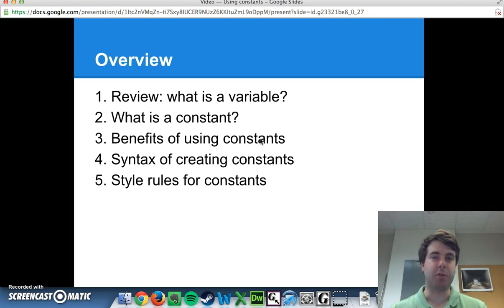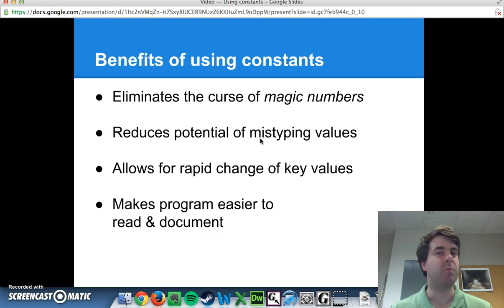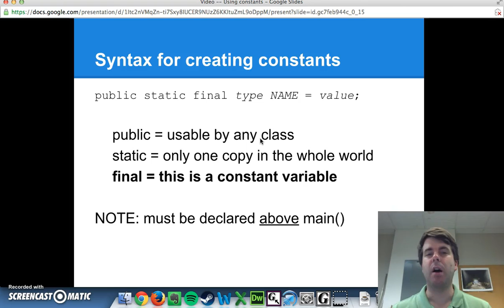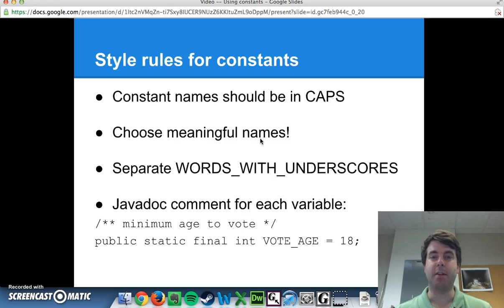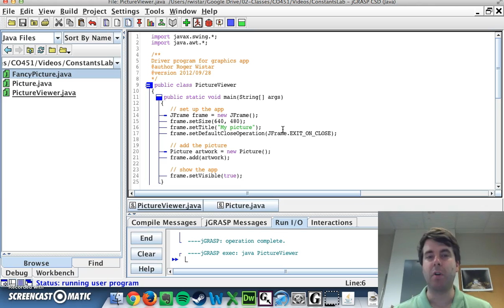Using constants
A short video covering the use of constants in Java